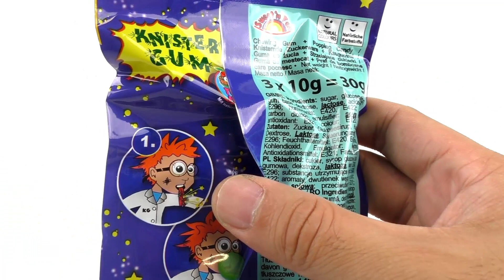FUN CANDY TEST - KNISTER GUM - ES PRICKELT IM MUND - IN ALLER MUNDE - KAUGUMMI TEST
5721